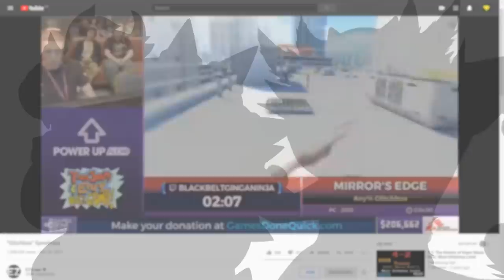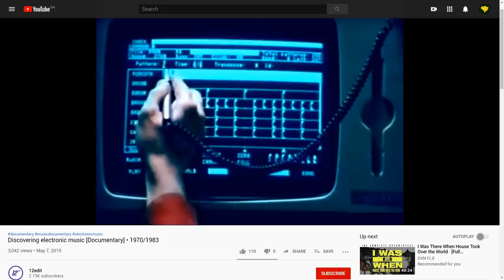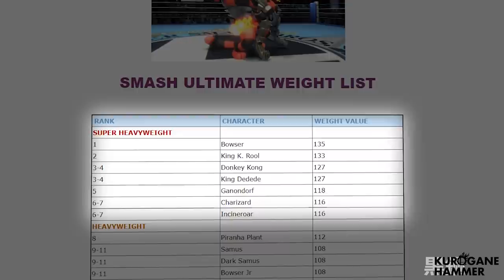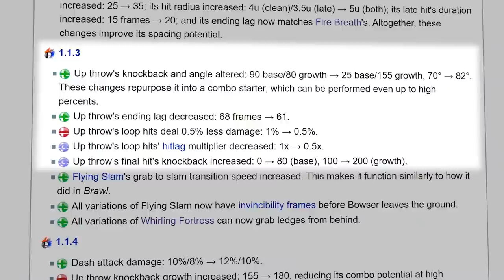The Perils of Playing (and Designing) Heavyweights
Heavyweights are a beloved archetype, but playing them has some serious challenges that need to be overcome, and the same applies for developing them. Today let's dive back into a fan favourite, seeing what we can learn along the way,

"MockRock is Here" - MockRock

"Helix's Theme" - ARMS OST

"Death Mountain" - Cadence of Hyrule OST

"Frigid 'Heck' (thanks YouTube)" - Bloodstained: Curse of the Moon OST

"Bad Surface (Carmine's Theme)" - Under Night In-Birth OST

"Stormy Saxophone Under the Moon" - SNK Heroines Tag Team Frenzy OST